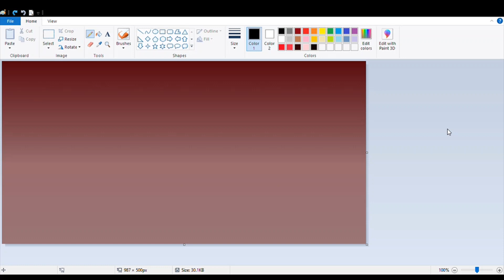Drawing in pc |subscribe ronggo view for more interesting drawing video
and
share this